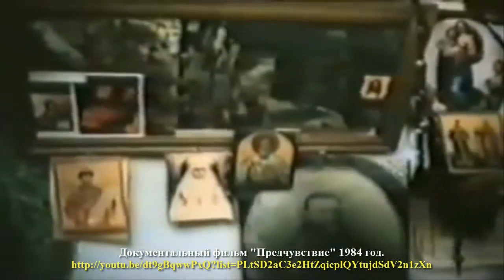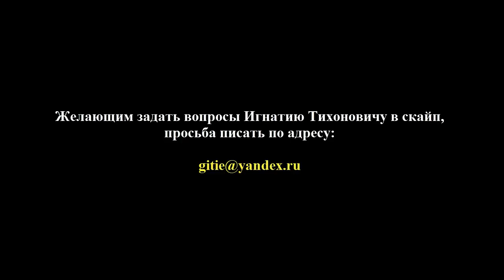Технологии растут, Апокалипсис близится. 25.08.2014